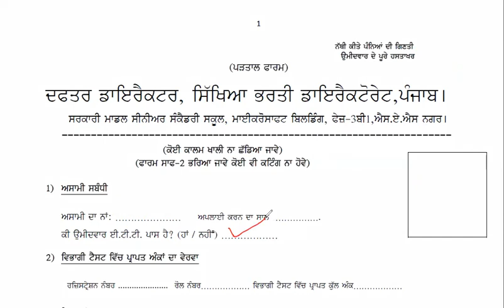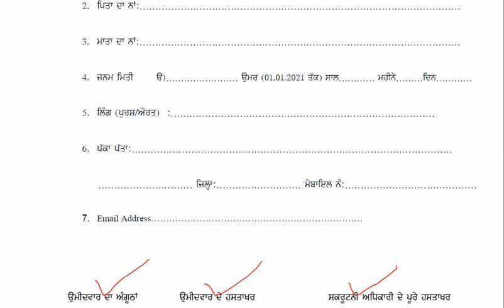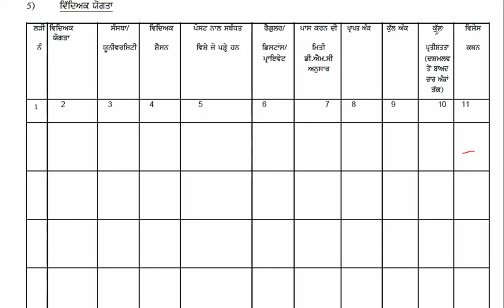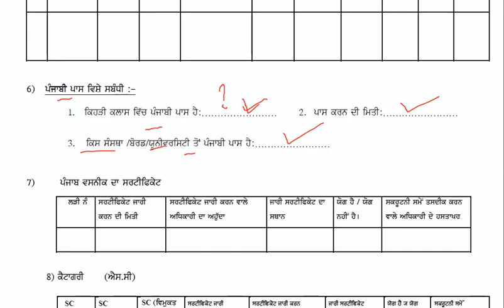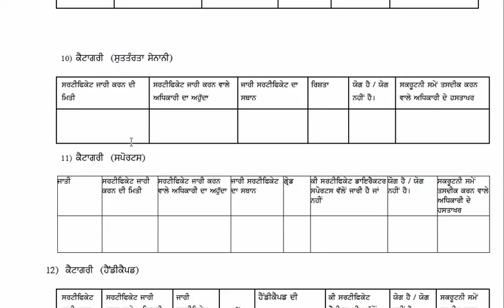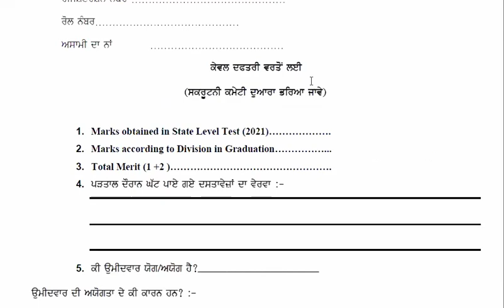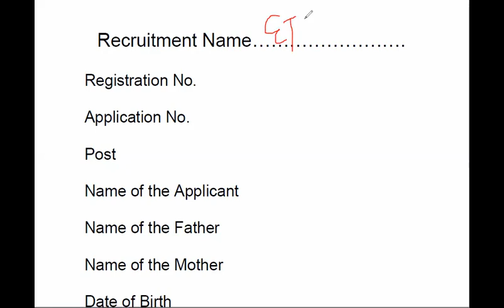ETT-6635 I How to fill SCRUTINY PERFORMA lll IN DETAIL III